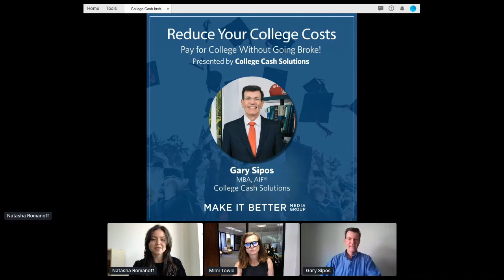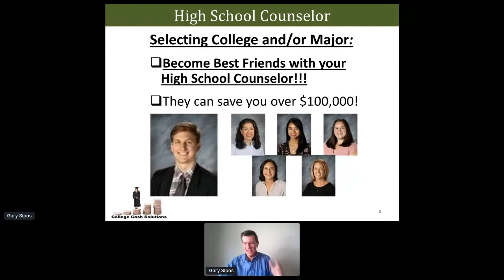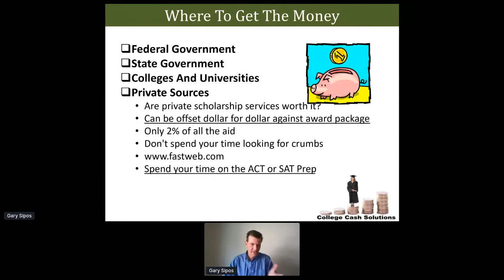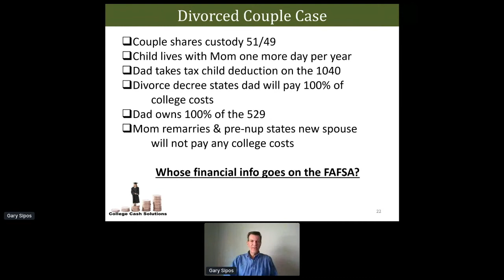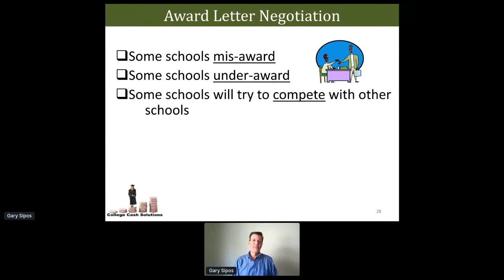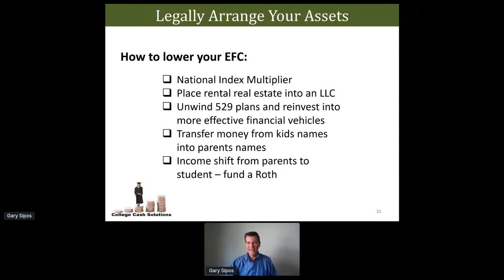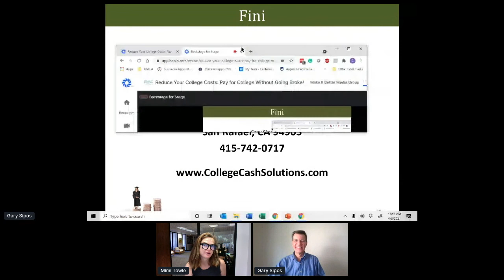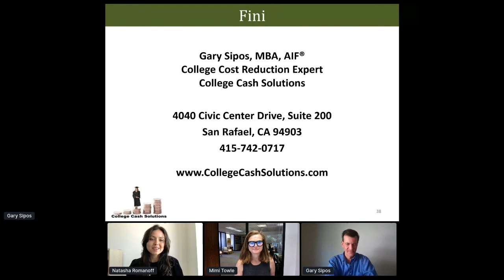College Cash Solutions